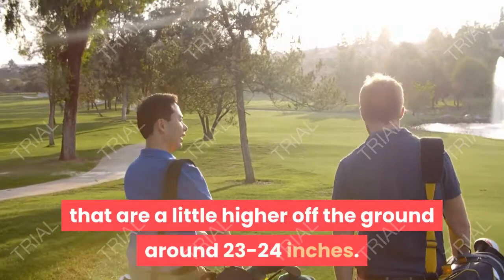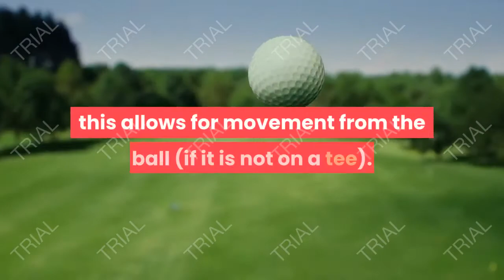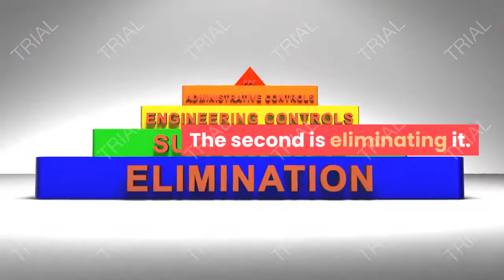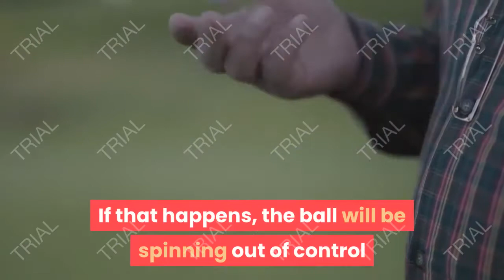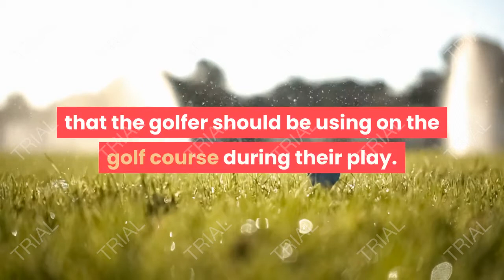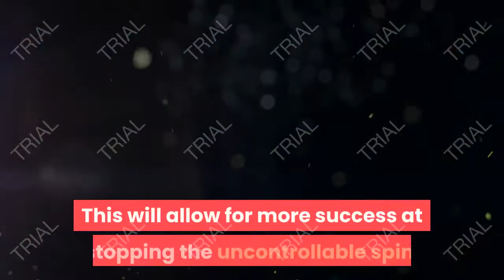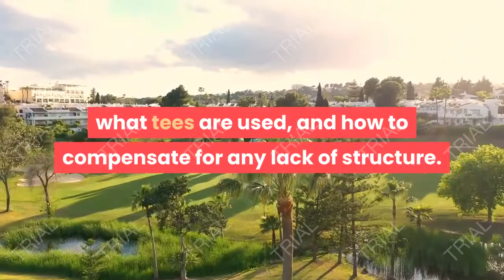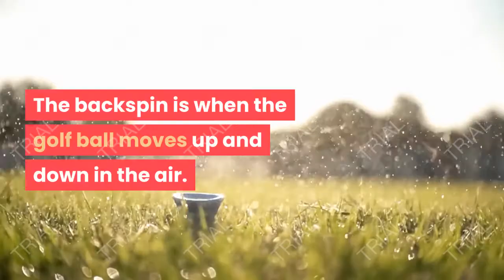Does Your Golf Ball Spin Too Much Here’s What to Do, Golf Tips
Golf is a sport that has been around for centuries in which players hit a ball with various types of clubs into holes on acres of land. Golf takes patience and skill to be a great player. However, sometimes some things will sabotage the game, such as ball spin.

Does your golf ball spin too much? Here’s what to do. There are several things that you can do to help control the spin of your golf ball.

Teeing the ball higher, Never side the driver at address, Aim at center.
Eliminate downward action, Stay behind the ball, Quality of ball.
Golf is said to be relaxing for some while stressful for others. It would be important to be able to play the game and enjoy it, so why not learn how to stop your golf ball from spinning too much.

How To Stop the Out of Control Spin.
There are many strategies that golfers can use to make their golf game better. One of the many strategies is making sure the golfer can control the spin of their golf ball. If the golf ball is out of control, it is more likely that the golf ball will end up in the woods or too short of the hole.

Teeing The Ball Higher.
In the past, golfers have teed their ball a little bit above the grass of the golf course. This was sufficient enough to get the ball into the air after hitting it with a club. However, over the years, the golfers have determined that sometimes just getting it off the ground is not enough to get a good hit.

Now, golfers use tees that are a little higher off the ground around 23-24 inches. The height of the tees allows for the ball to be higher off the ground, which is better for the golfer’s game. The height of the tee will allow the golfer to swing the club upwards onto the ball instead of straight across.

The higher tee will make an ideal angle for the ball to be hit in an upward motion. The upward motion will determine the amount of spin rate that the ball will get. If the ball is hit on a higher tee, the spin rate will be decreased to 3,000 RPM or less. That is ideal for a good shot on the golf course.

Never Sole Driver at Address.
When the driver is rested on the ground or not in the right area, the golfer could shoot the ball more unevenly, which would allow for more spin to the golf ball. The suggestion is to never sole the driver at the address. Simple terms would be to never put the golf club down on the ground completely or relax your stance.

The golfer wants to make sure the ball doesn’t move when he is going to hit it. If the golf club is soled at the address, this allows for movement from the ball (if it is not on a tee). Not soling the driver at address will also ensure that the upward strike to the ball is achieved.

Pro Golfer, Jack Nicklaus, has stated that when his driver or golf club is rested on the ground that his arms and grip are too relaxed. That would make for a poor drive from the golfer’s swing. A poor drive from the swing will guarantee that the ball spin will be out of control.

Aim for the Center.
Another way to correct the uncontrollable spin from the golf ball would be to make sure your aim is on the right part of the golf ball. The goal is to aim for the ball right in the center or a little bit above, which seems like it would make complete sense. The golfer should be aiming in the center of the clubface as well.

To hit the center of the ball, your stance must be in the position to hit the ball down the target line. The target line is where you want the ball to travel and land near your target. The golf club or driver should be lined up in the right area of the ball before you start the swing.

The golfer does not want to strike the ball on one or two of the grooves below the center of the club. If this happens, the ball will have too much spin, and the trajectory of the ball will start low then climb. However, the climb will not be enough to get the ball to go as far as the golfer would like.

Eliminate Downward Action.
Downward actions or topping is something that golfers do not want to do on the golf course. This action usually happens with the golfer releases the club early on the downswing instead of starting down from the ground up.

The downward action or topping can make the ball have a low arc behind the ball, which can cause the golf ball to go a shorter distance and have too much spin. If the golfer hits the ball with a “flat swing” or straight trajectory, the ball will have a similar issue.

If the golfer can eliminate that downward action on the golf ball, the spin on the ball will be more in control and what the golfer wanted to achieve. Knowing what the downward action or topping means is the first step.

golf,
golf course,
golf cart,
golf club,
golf near me,
golf shoes,
golf wang,
golf bag,
golf le fleur,
golf simulator,
golf elbow,
golf vw,
golf digest,
golf shirt,
golf handicap,
golf r,
golf range,